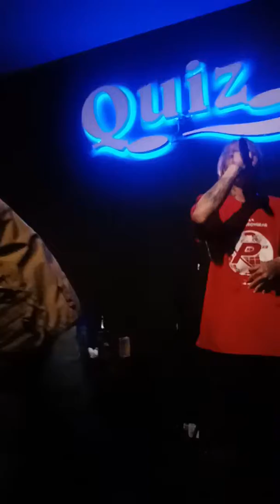วายร้าย - LAZYLOXY